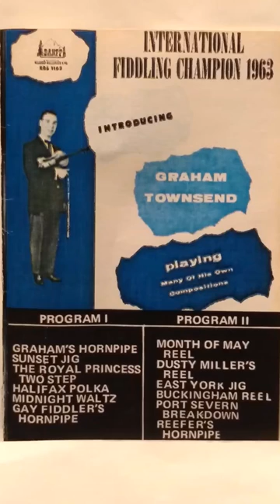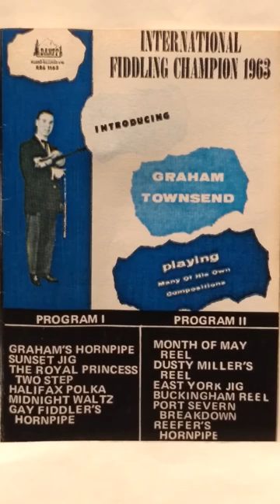Buckingham Reel - Graham Townsend Au Violon - 1963